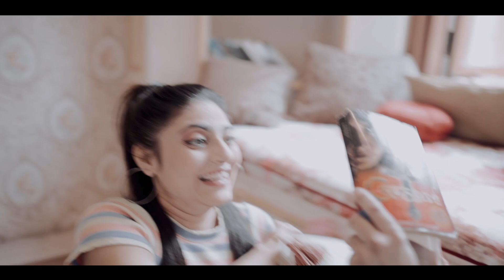Devanshu & Neha Prewedding || Picture Villa || Cinematic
All Copyrights to Rolling curtains Productions & Photobuddy.
Prewedding Video || Wedding Video || Cinematic Cut || Cinematic Shoot || Rolling Curtains Productions || RCP || Best Cinematic Shoot || Indian Weddings ||